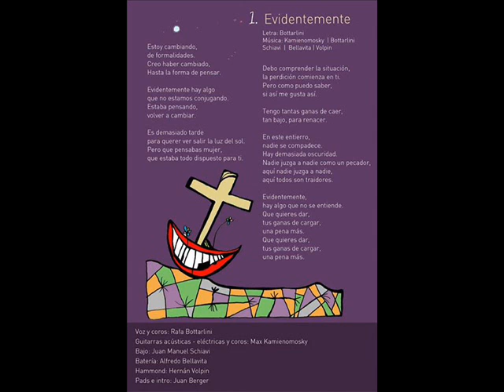Evidentemente - EP El Matienzo - La Caramelera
La Caramelera es un conjunto musical encabezado por Rafa Bottarlini donde conviven distintos estilos musicales en búsqueda de un sonido genuino.
Evidentemente es uno de los temas que componen el EP El Matienzo grabado con un estudio móvil en una quinta.